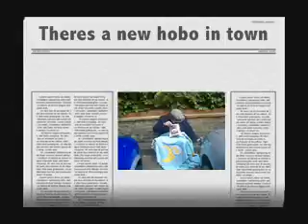Wacky Week Acts 2 and 3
See Act 1 to put this randomness into context